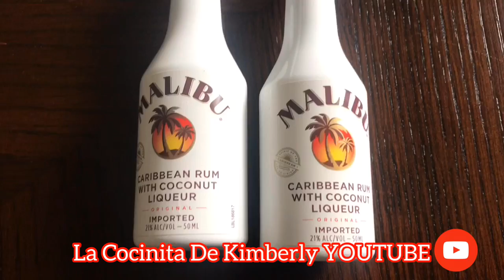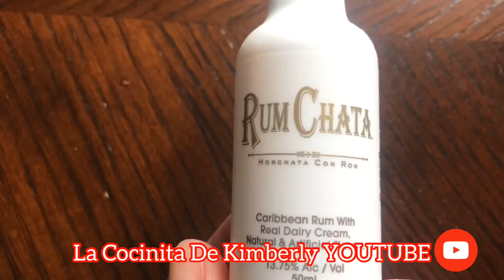PASTEL PIÑA COLADA (PIÑA Y COCO ) TRES LECHES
DELICIOSO PASTEL CON SABOR A PIÑA COLADA DESDE EL PAN HASTA EL JARABE TRES LECHES Y RELLENOS .  SI ERES DE LOS QUE DISFRUTAN DE ESTOS DOS INGREDIENTES "COCO Y PIñA ,"PRUEBA ESTE PASTEL QUE TE ASEGURO TE ENCANTARA .

ALGUNOS LINKS RELACIONADOS CON ESTE VIDEO.